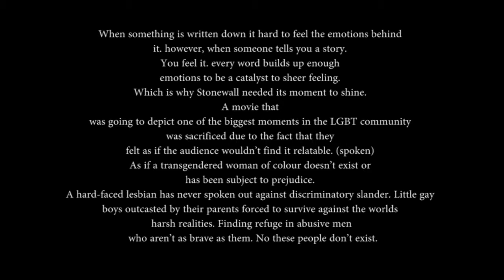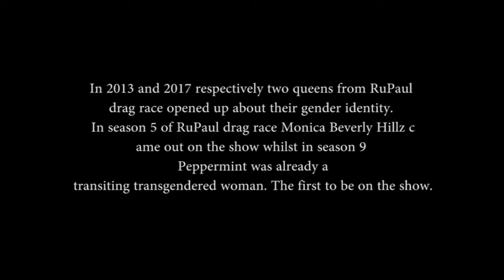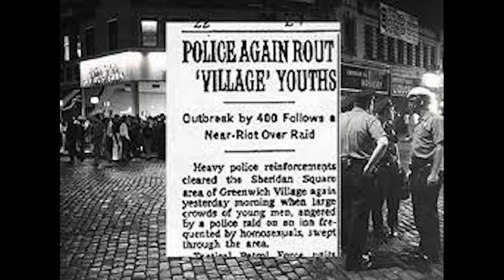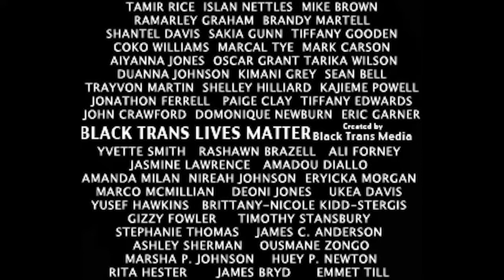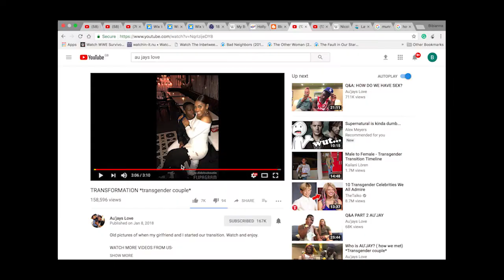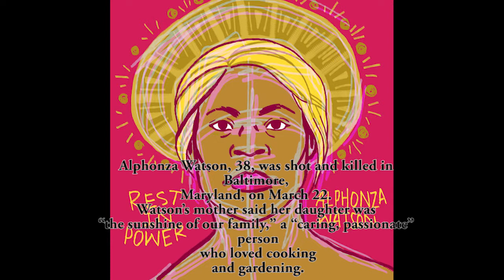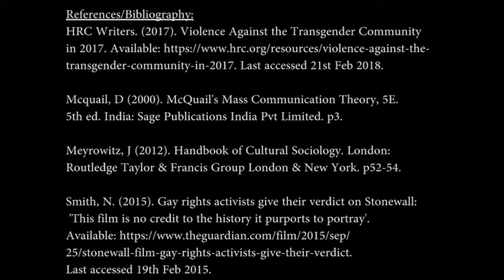2001MAPA| TPOC vs Stonewall (2015) Final Cut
Just a Uni Student Outcha Trying to Get Her Degree